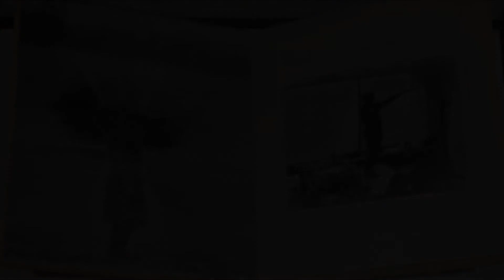Anselm Kiefer - Heroische Sinnbilder [Heroic Symbols] Photography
Although Anselm Kiefer is best known for his monumental history paintings, his early work of the late 1960s was influenced by contemporary developments in performance and conceptual art in West Germany. This led him to study at the Düsseldorf Academy in 1970 with Joseph Beuys, who had become one of Germany’s most significant performance artists. The previous year Kiefer had photographed himself giving the Hitler salute in various culturally charged locations, such as historical monuments and landscapes that evoke the German Romantic tradition, as well as in his Karlsruhe studio, as in this picture. The photographs were published in a book that he ironically titled 'Heroische Sinnbilder (Heroic Symbols)'. The poses that Kiefer assumed in his performances – wearing drag, creased suits or mock military outfits – parody above all the connection to a lineage of German heroism that the Nazis claimed for themselves.

music; Day Before Us - Miscellaneous